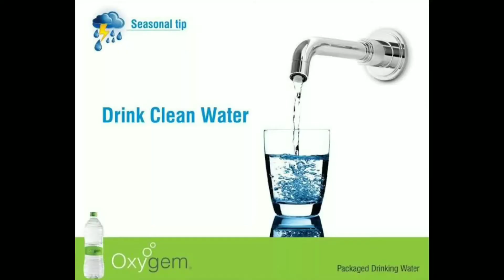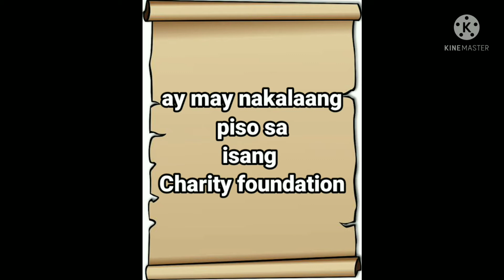Advertising a Water and named it as MINERAL WATER || School Project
Support us

Don't forget to click the icon bell, para ma notify kayo sa aming next vlog.

Please keep supporting mga ka BISAYA, Thank you po sa inyong lahat and still counting pa po tayo🤗 hoping ma's dumami pa tayo mga ka BISAYA. God bless🙏and stay safe to us.💖

I made an advertisement about water and I named it MINERAL WATER. And this is complied with the instruction that placed on the paper. I hope you like my work, thank you very much.❣️